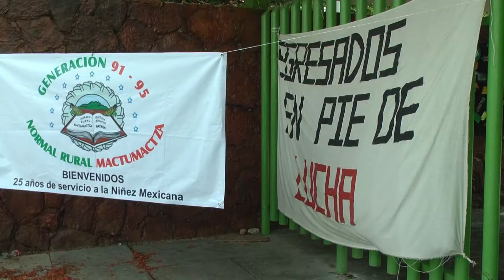Normalistas continuarán con movilizaciones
Normalistas seguirán con movilizaciones hasta que el Gobierno del Estado les brinde atención